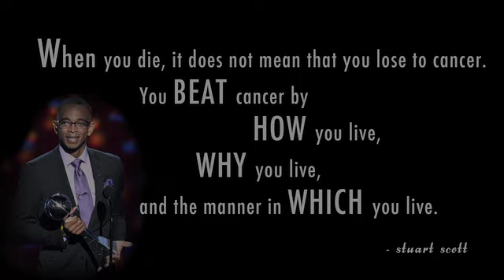Danny Peters Reflects on his Father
Ball State men's basketball assistant Danny Peters reflects on his father Dan, who passed away from pancreatic cancer this past October. Peters will be remembered at Akron Tuesday in a Purple Out ForPete'sSake.